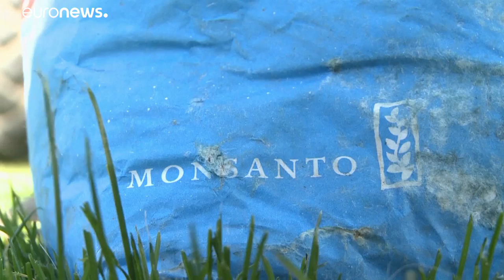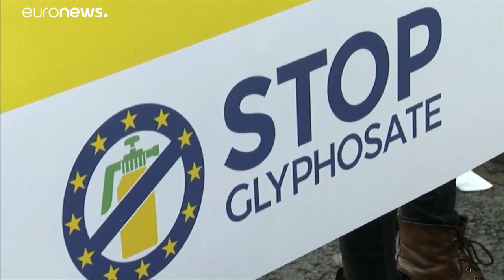Los abogados estadounidenses anti-Monsanto llegan a Europa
Han llevado un informe con elementos "explosivos" para Europa a la comisión del Parlamento Europeo que se ocupa de los pesticidas…